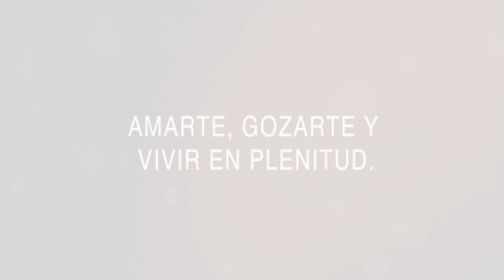¿Cómo se limpia el huevo YONI de OBSIDIANA? * Live con Ixchel Cano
Gracias por ver el video, si te gusto el contenido, suscríbete a mi canal, me llena de felicidad el poder compartir mi metodología y filosofía de vida para apoyarte a vivir totalmente libre, bella y plena!!!

Comparte si conoces a alguien que podría ayudarle.

¡Hagamos de nuestra vida una obra de Arte!

Para que complicarse la existencia, cuando puedes  amarte, gozarte y vivir en plenitud.

Si estas interesada en comenzar tu proceso con el huevo Yoni de Obsidiana  y que yo te acompañe, mira todos los detalles aquí

No te pierdas estos videos:

Gracias por ser parte de la comunidad de artistas de la Vida.

Gracias, por ver mi contenido, te quiero mucho y recuerda que...

 ✨Tú eres Arte!!✨

Te veo en el siguiente video.